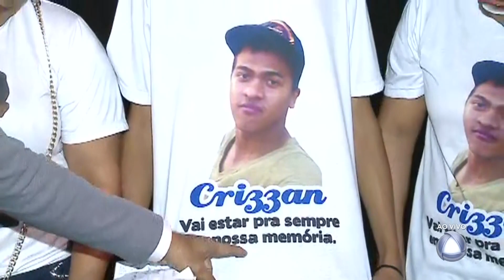Família acompanha julgamento do crime que vitimou o jovem Crizzan - Parte 01 - CIDADE ALERTA